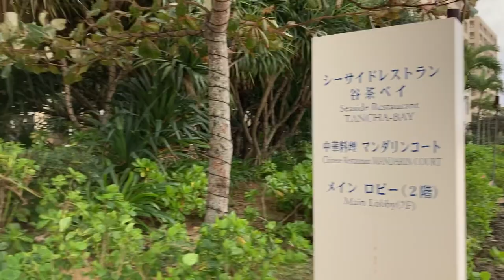寒くて泳げません！！ リザンシーパーク ホテル 谷茶ベイ 砂浜 朝 8時15分 強風 ♬ 2022年11月30日（水） ☆ 阪急交通社 ♪ 沖縄県 旅行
2022年11月30日（水）
IMG 8950　スマートフォン　iPhone　SE

沖縄20景周遊ハイライト　デラックスリゾートホテルで過ごす5日間

糸満市〈泊〉　沖縄かりゆしビーチリゾート・オーシャンスパ

【1景】○ひめゆりの塔・・・優美堂にてお買い物
【2景】○知念岬公園
【3景】◎斎場御嶽（琉球王国最高の聖地）
【4景】△ニライカナイ橋（車窓観光）
　　　　○国際通り自由散策
【5景】○首里城公園
【6景】○守礼の門…世界遺産構成資産
【7景】○園比屋武御嶽石門
【8景】◎万座毛

恩納村〈泊〉　沖縄かりゆしビーチリゾート・オーシャンスパ

【9景】○茅打ちバンタ
【10景】○辺戸岬　沖縄本島・最北端
【11景】△古宇利大橋（車窓観光）
【12景】○古宇利島
【13景】○海洋博公園　沖縄美ら海水族館
　　　　 11月29日
　　　　◎ナゴパイナップルパーク

恩納村〈泊〉　リザンシーパークホテル谷茶ベイ

【14景】浜比嘉島○アマミチューの墓　浜比嘉大橋
【15景】○果報バンタ（本島屈指の絶景スポット）
　　　　　○ぬちまーす観光製塩ファクトリー
　大型BBQ施設 東海岸BBQ TERUMA　テルマ　（海の駅あやはし館　✖）
【16景】△海中道路（車窓観光）＝＝＝＝
【17景】○座喜味城跡
【18景】○やちむんの里（約30分）読谷村　やちむんの里
　　　　　☆お菓子御殿にてお買い物
【19景】残波岬

読谷村〈泊〉　ロイヤルホテル沖縄残波岬

【20景】○波上宮（青い海を見下ろす由緒ある神社）